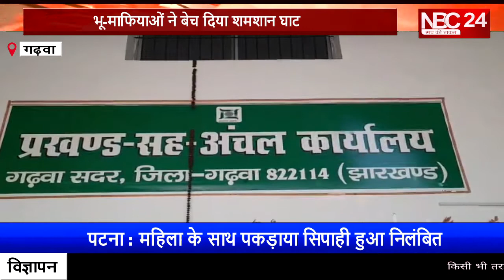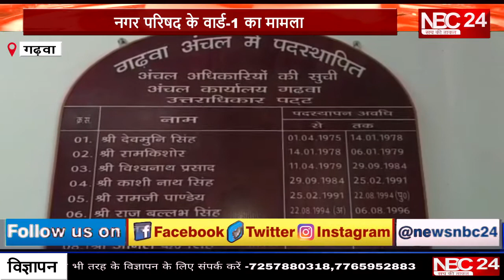Garhwa में कुछ इस कदर चलता है भू माफियाओं का रौब, देखिए हमारा यह Specail Report